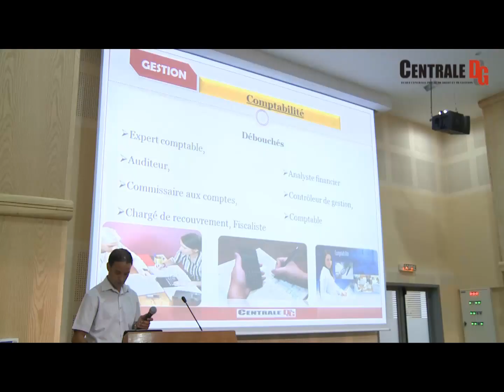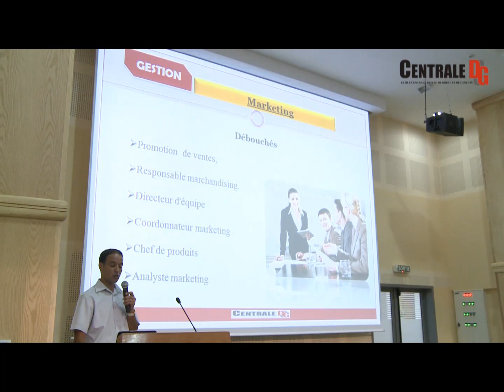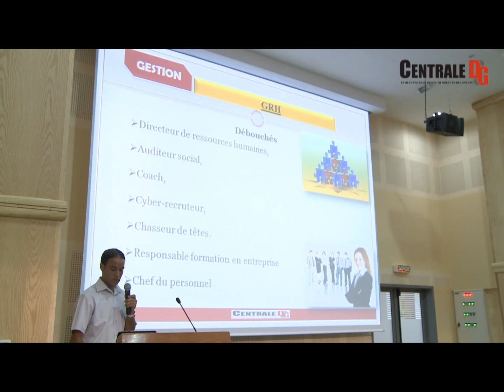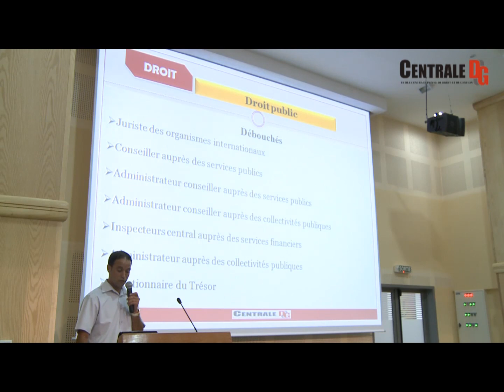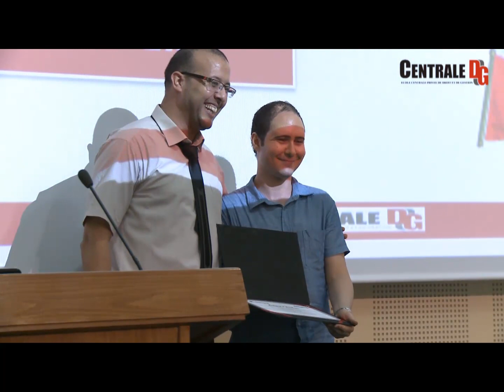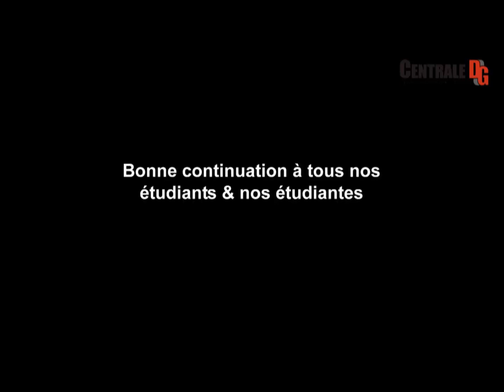Faculté de Droit et de Gestion en Tunisie : Cérémonie de l'année 2011/2012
Licences Fondamentales en Droit :

Licence Fondamentale en Droit Privé
Licence Fondamentale en Droit Public

Licences Appliquées en Gestion:

Licence Appliquée en Monnaie, Finance et Banque (Ingénierie Economique et Financière)
Licence Appliquée en Animation et Guidage
Licence Appliquée en Hébergement

Licences Appliquées en Droit:

Licence Appliquée en Droit de l'Entreprise et des Affaires
Licence Appliquée en Contentieux Administratif et Fiscal

Mastère Spécialisé : 1 an:
Mastère Spécialisé Management : Gestion des projets
Mastère Spécialisé Finance